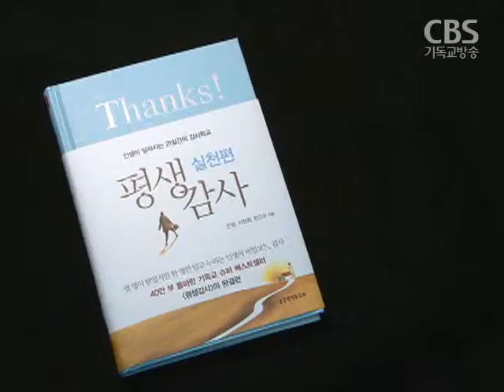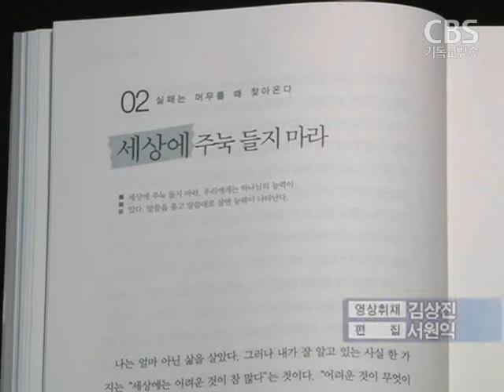[신간소개] 평생감사 실천편 외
[ 앵커 멘트 ]

하루하루를 감사로 고백하는 삶..참 어렵죠?

소소한 삶을 감사로 고백할 수 있는 비결을 담은
책이 나와 눈길을 끕니다.

새로나온책, 정효임기잡니다.

감사를 배울 수 있는 훈련섭니다.

책은 삶을 어떤 관점으로 보느냐에 따라 인생이 달라진다고 소개합니다.

감사를 통해서 일상을 둘러 볼 수 있도록 안내하는 이 책은소소한 삶을 감사로 고백할 수 있도록 돕습니다.

(말씀으로 채우는 하루/워렌 위어스비 지음/넥서스 펴냄)

성경해설가로 유명한 워렌 위어스비가 전하는 365일 묵상집입니다.

책은 말씀을 읽고  묵상을 할 수 있도록 구성돼 있습니다.

저자는 세상일에 치여서, 세상 유혹에 빠져서 허우적 될 때 하나님만을 붙들 수 있는삶을 살 수 있도록 안내합니다.

(한국의 진짜 목사를 찾아서/이지성 지음/다산초당 펴냄)

목회 현장에서 사역하는 목회자들을 직접 만나 인터뷰했습니다.

작가는 1년 6개월에 걸쳐 다양한 방식으로 예수의 삶과 복음을 증거하는목사들을 직접 만나 세상에 빛과 소망이 되고 있는 참그리스도인의 삶과 비전에 대해 생각하도록 돕습니다.

(괜찮아 내인생 하나님이 있잖아/최현식 지음/브니웰 펴냄)

뜻하지 않은 일이 인생에 닥칠때 하나님의 인도하심을 기억할 것을 권면하고 있습니다.

책은 세상의 잘됨을 부러워 하지 말고, 하늘의 상을 기억하라고 강조합니다.

저자는 하나님의 소망을 기억하고 작은 일에도 임재하시는 하나님에 대해 설명하고 있습니다.